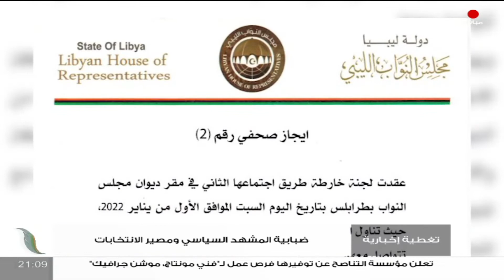تغطية_إخبارية | ضبابية المشهد السياسي ومصير الانتخابات | تقديم صفي الرحمن نزدف | 22 - 1 - 2022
برنامج تغطية_إخبارية | ضبابية المشهد السياسي ومصير الانتخابات | تقديم صفي الرحمن نزدف | 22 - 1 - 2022

الضيوف:
- عبد الله الكبير/ محلل سياسي
- محمود إسماعيل/ باحث في الشؤون السياسية والقانونية
- بدر شنيبة/ صحفي ومحلل سياسي
ــــــــــــــــــــــــــــــــــــــــــــــــــــــــــــــــــــــــــ

ــــــــــــــــــــــــــــــــــــــــــــــــــــــــــــــــــــــــــ
ــــــــــــــــــــــــــــــــــــــــــــــــــــــــــــــــــــــــــ
يمكنكم تحميل تطبيقنا TANASUH TV على الهواتف الذكية: